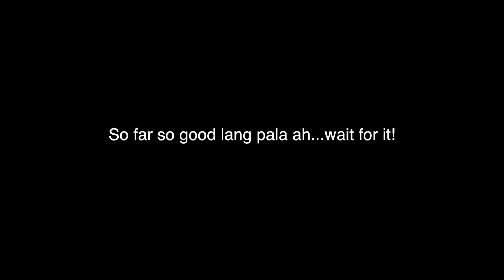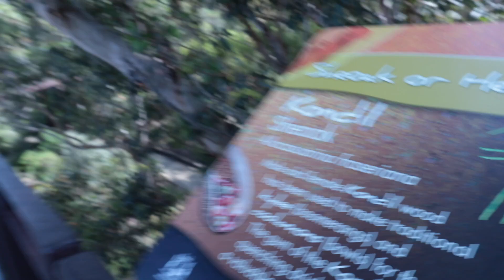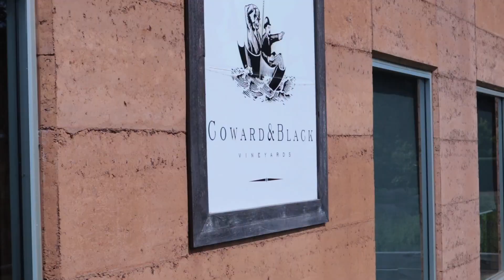4th Vlog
4th Vlog
Introducing our guest, Justine from New Zealand! Me and Justine have been friends and schoolmates since gradeschool back in PH and I haven't seen her for 11/12 years since they left for NZ. But apparently in this vlog, Kris seems like the old friend that she hasn't seen in years! 😂 Coincidentally, we were also fortunate to catch up and spend time with one of our high school friends Regine who was also visiting her family in Perth. 😊

We did our best showcasing some of the beauties and sceneries of Perth so Justine can hopefully pick this sunny state to move into next year! 😁🏖 Thanks to all our family and friends who helped accommodate Justine during her short visit here! Watch till the end, and enjoy!

PS language is in TagLish (Tagalog/English). Did not have time to put subtitle. ✌🏼😅